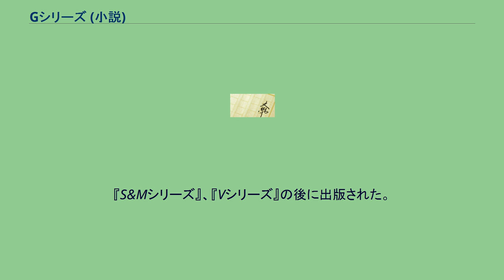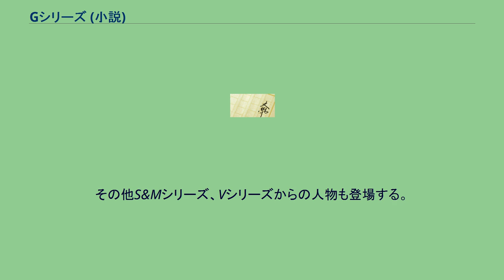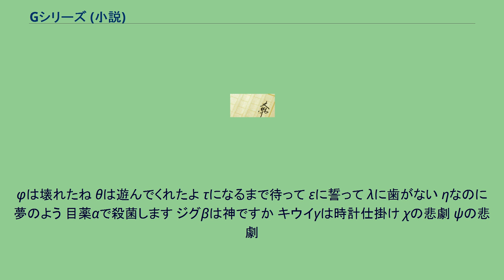Gシリーズ (小説)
『Gシリーズ』（G series）は、講談社より発行されている森博嗣による推理小説のシリーズである。
シリーズの名前の由来はギリシャ文字を示すGreekから取ったものと言われる。
従来のノベルス版では2段組だったものが、Gシリーズは1段組となっている。
各作品とも300ページ程で文量としては少ない。
『S&Mシリーズ』、『Vシリーズ』の後に出版された。
『Xシリーズ』とは途中同時進行での刊行となる。
本シリーズは全12作と2008年12月31日に浮遊工作室で告知されている。
物語の流れとしては加部谷恵美から聞いた事件を海月及介が説明の意を込めて解くというもの、そして一連の事件の黒幕・核心に徐々に迫るというものであったが、S&Mシリーズの西之園萌絵をはじめ犀川創平や、Vシリーズの瀬在丸紅子といった探偵キャラクターの登場頻度が増えていき、群像劇として加部谷が狂言回しのような役割を担っている。
一話完結をせず、あくまでシリーズとして刊行順に話が進んでいたり、時系列が大きく進むのも特徴。
『S&Mシリーズ、Vシリーズ、四季シリーズ』サーガに連なる物語であり、後半は『百年シリーズ（およびWシリーズ）』とも関連している。
2015年10月から始まったWシリーズとの関係性が森博嗣のコメントで明らかになっている。
その他S&Mシリーズ、Vシリーズからの人物も登場する。
φは壊れたね θは遊んでくれたよ τになるまで待って εに誓って λに歯がない ηなのに夢のよう 目薬αで殺菌します ジグβは神ですか キウイγは時計仕掛け χの悲劇 ψの悲劇